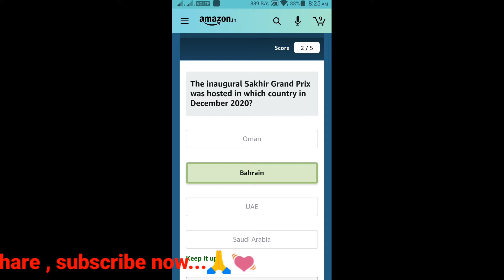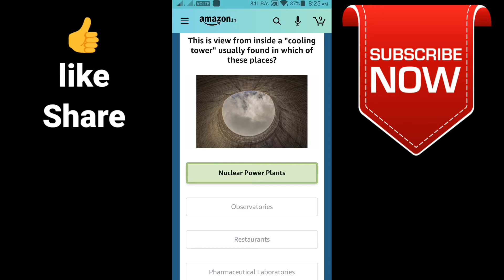Amazon Quiz Answers Today Win 10000 Amazon Pay Balance 26 December 2020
Hi Friends !!!

                       (No Pressure)
👉Upi Id : smartinfotechonfactz@ybl
Hi Friends !
👉Buy From Here :
👉Apparel & Accessories
👉Books
👉Health & Beauty
👉Luggage
👉Pet Supplies
👉Shoes
👉Sports & Outdoors
👉Video Games
👉Watches
👉Electronics
👉Mobiles & Tablets
👉Smart TV
👉Streaming Clients
👉Monitors
👉Desktops
👉Networking Devices
👉Scanners
👉Printers, Inks & Accessories
👉Computers
👉Soundbar Speakers

Amazonquiz Amazonquiztoday Amazonquiztime Amazondailyquiz Amazonquizanswers Amazondailyquizanswers DailyQuizAnswer AllQuizAnswers AmazonAnswers TodayQuiz QuizTime QuizTimemorningWithAmazon AmazonFunZone WheelOfFortune Quizanswers Todayquizanswers@TodayQuiz@QuizTime@QuizTimemorningWithAmazon@FunZone@WheelOfFortune@Amazon@Amazonquizanswers@Amazonquiz@Quizanswers@Amazondailyquiz@Amazondailyquizanswers@Todayquizanswers@amazon@quiz#quiz#today@today@time#time@Amazonquiztime